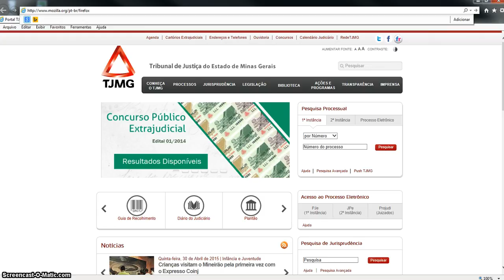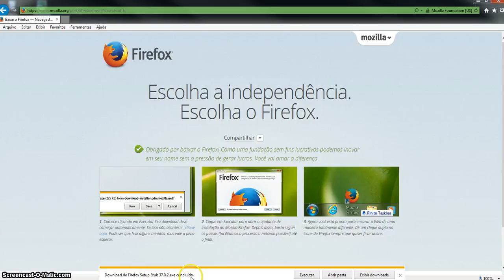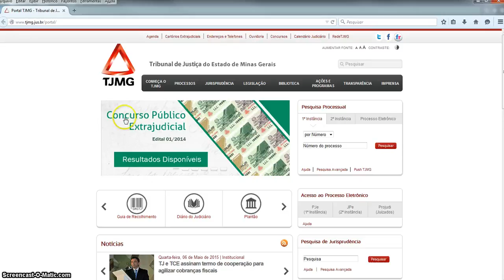Como instalar o navegador Firefox